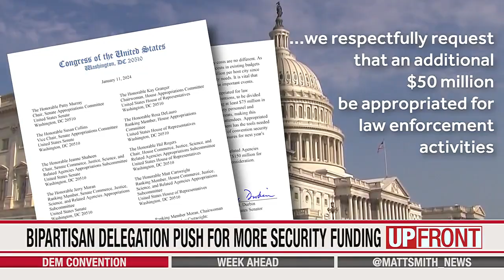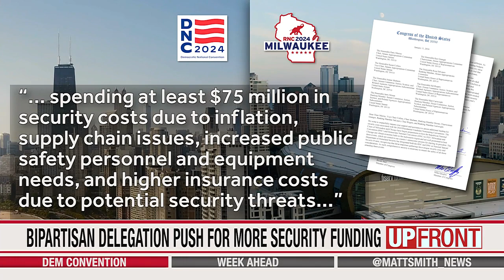UPFRONT: Dem convention in Chicago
Democrats unveil new details about Democratic National Convention this summer